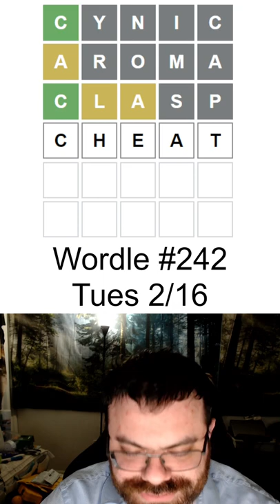Some bad decisions... Feb 16 (242)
Tuesday, Feb 16, 2022 Wordle 242

Just for fun, I always start with the previous two words.